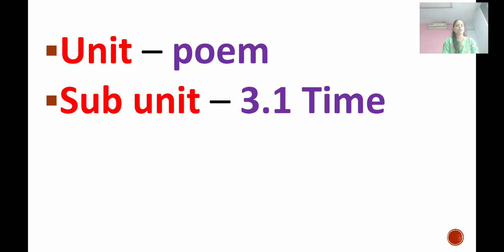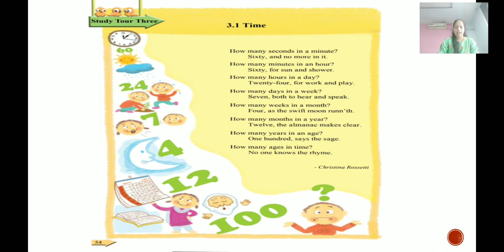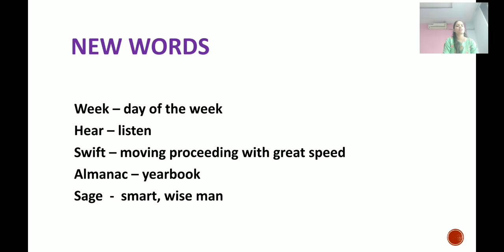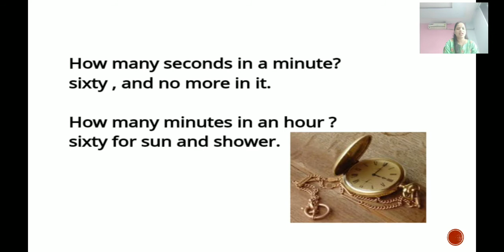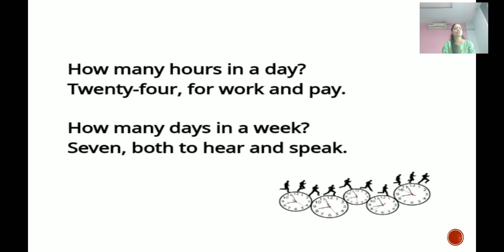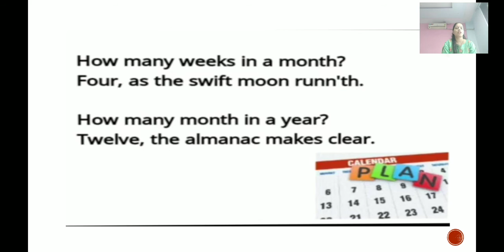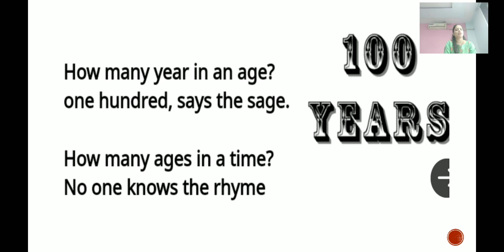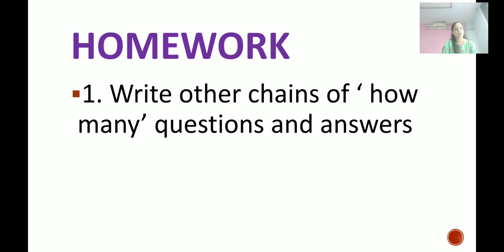std - 6th.Poem - Time. explained miss mayuri maruti bhoir